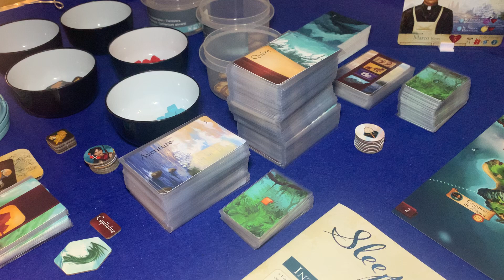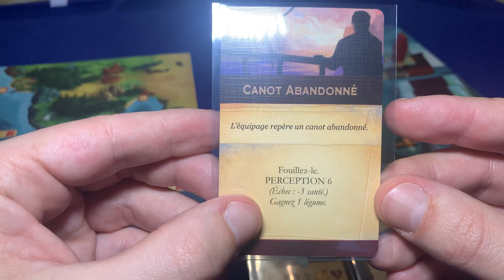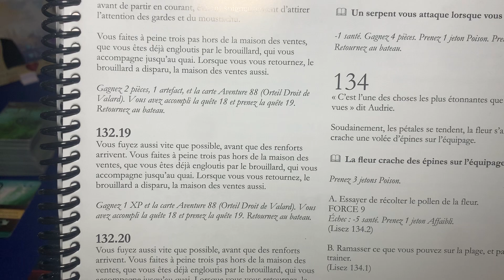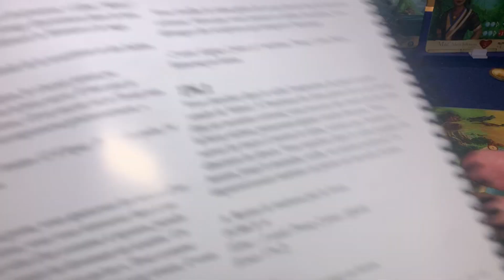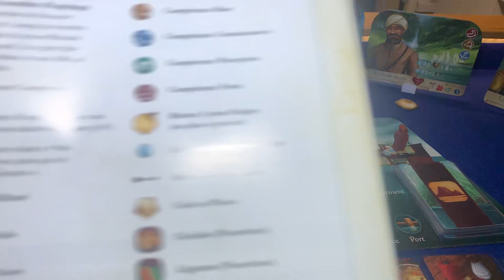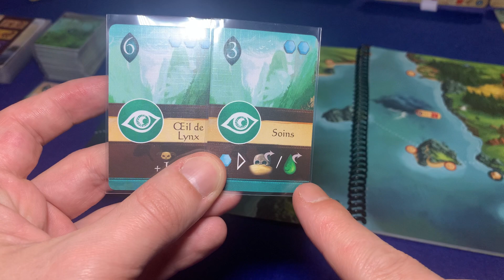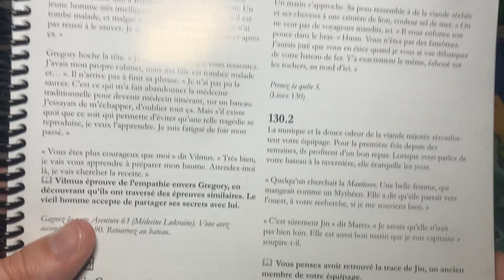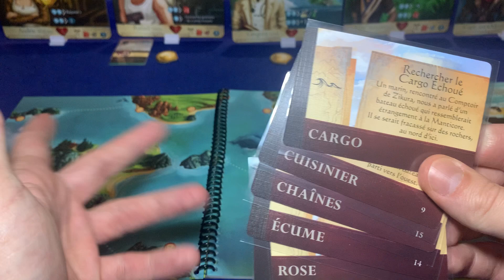SLEEPING GODS CAMPAGNE : EPISODE 1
C’est partie pour une aventure grandiose et riche en découverte !